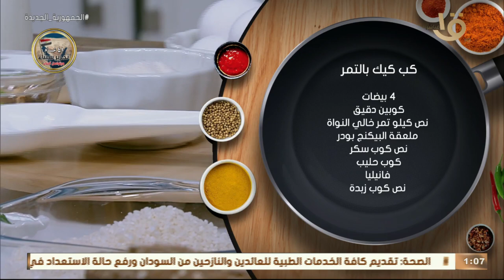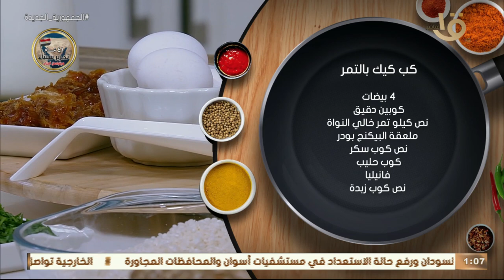أكلة أمي | “كب كيك بالتمر” .. على الطريقة المغازية